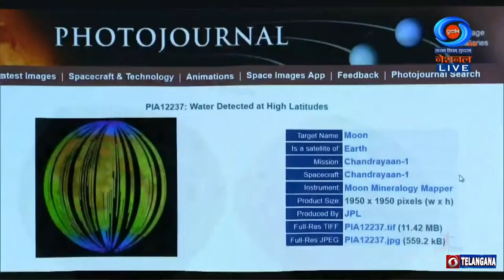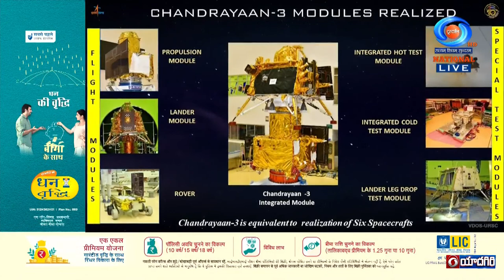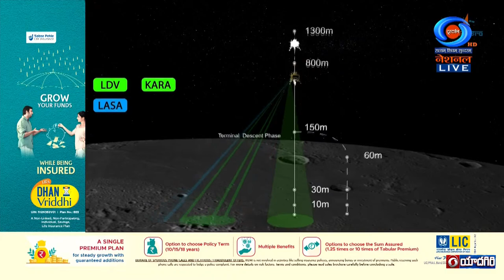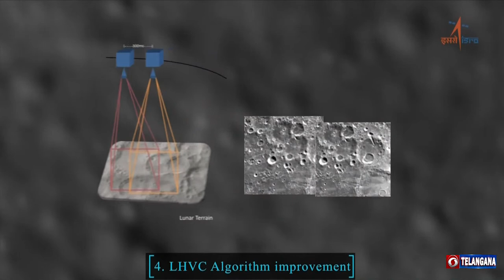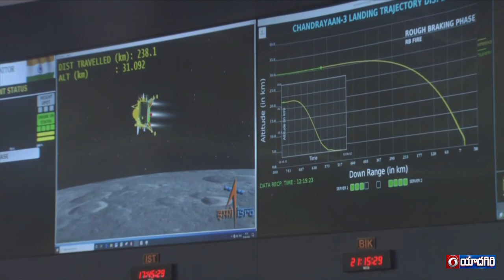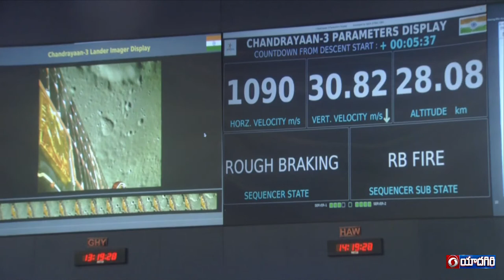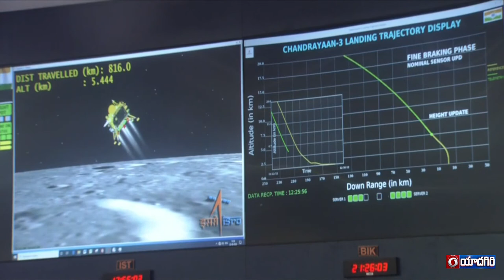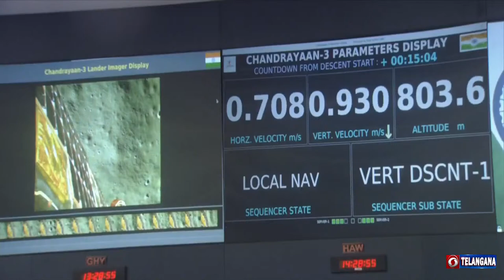Chandrayaan - 3 Mission Soft - landing LIVE || ISRO